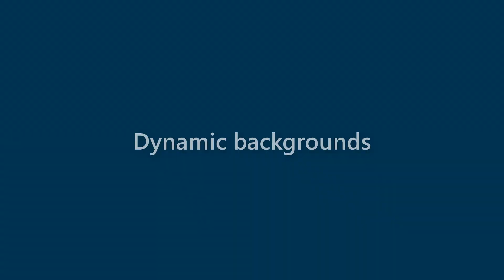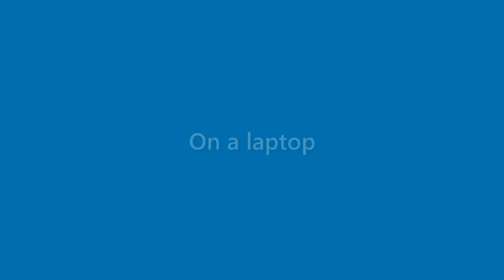Earnest Irwin - appearance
Name Look - Earnest Irwin - appearance. In this video we present "Earnest Irwin" name look and feel in various scenarios.
This video will cover:
How does "Earnest Irwin" look as a personal letterhead?
How does "Earnest Irwin" look on a business card?
How does "Earnest Irwin" look on a computer/laptop screen?
How does "Earnest Irwin" look with different background colors?
How does "Earnest Irwin" look with various fonts?